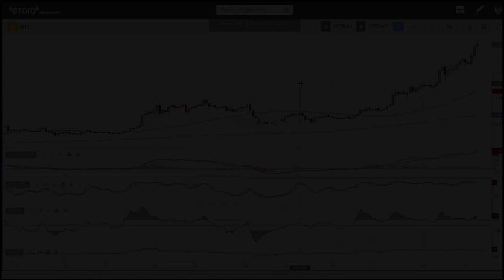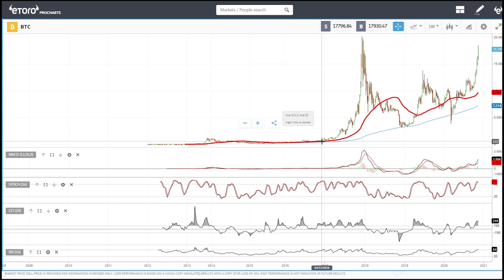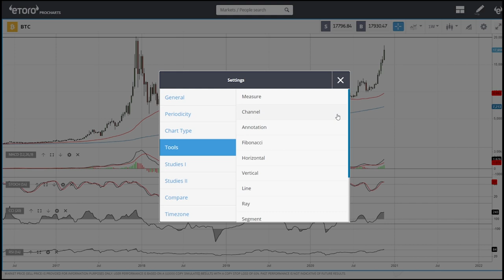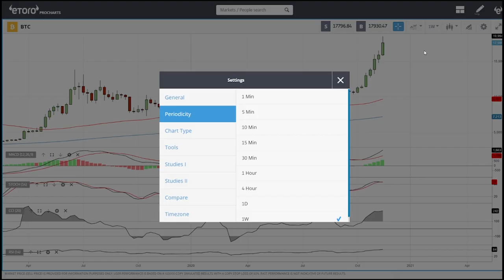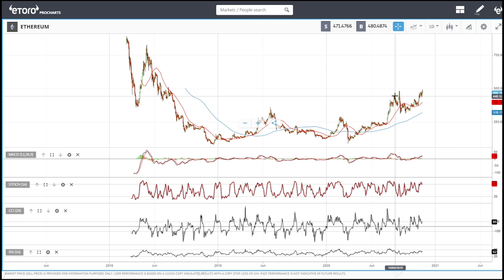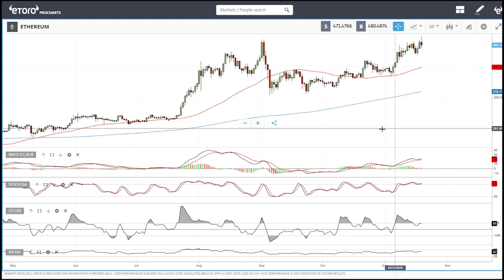Bitcoin and Ethereum daily forecast for November 19, 2020